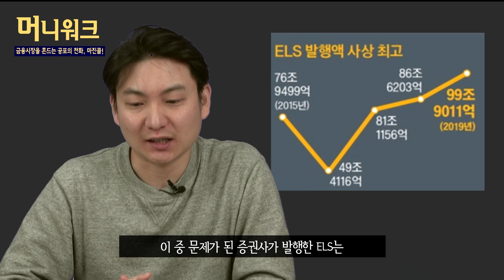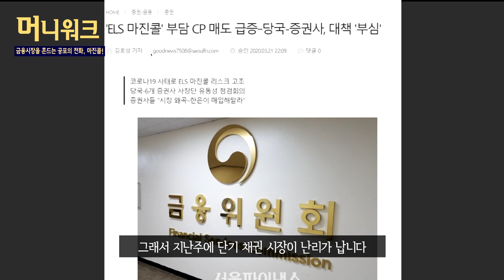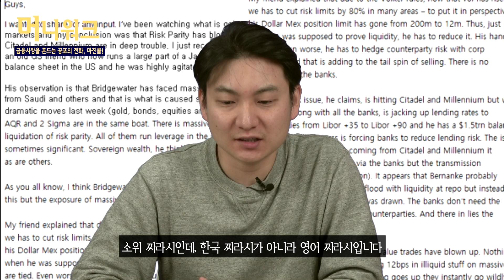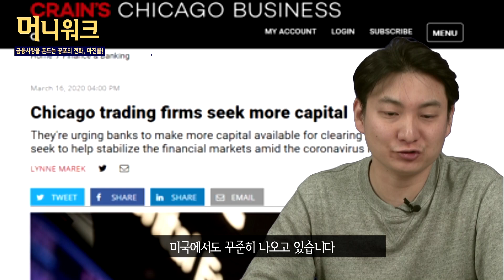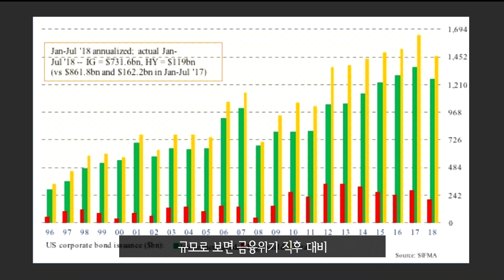[머니워크] 전 세계 금융시장을 흔드는 건 바이러스가 아닌 마진콜! / 부채위기 / 크레딧버블 / 달러유동성 / 돈맥경화 / 매일경제TV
팬데믹이 덮친 전 세계 금융시장, 하지만 위기의 원인은 따로 있다!? 그것은 바로 마진콜
하지만 정작 마진콜이 무엇인지 모른다면 주목!

부채위기, 크레빗 버블, 달러유동성, 돈맥경화

당신의 돈은 놀고 있지 않습니까? Let the money work!